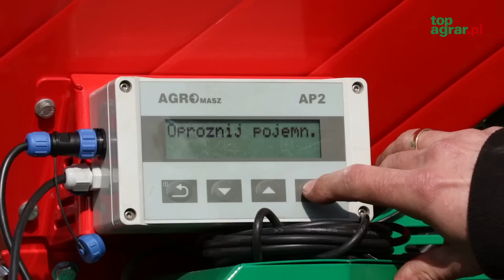Testujemy agregat łąkowy Agro-Masz!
Łąki i pastwiska mogą być źródłem cennej paszy, jednak zależy to od składu botanicznego runi. Dlatego postanowiliśmy sprawdzić jak w takiej pracy poradzi sobie sprzęt do podsiewu łąk marki Agro-Masz.